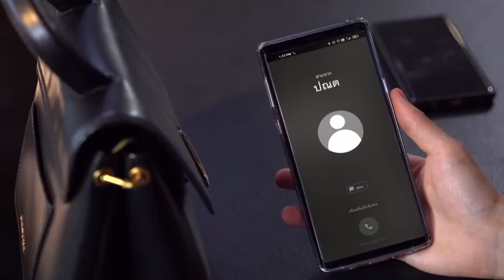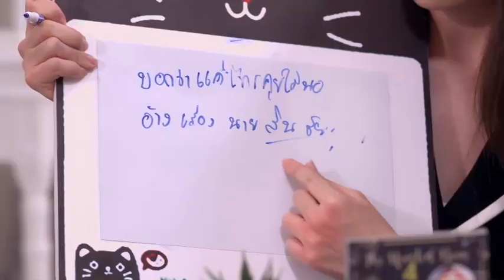บุพเพร้อยร้ายep11 | ได้เวลาไล่ต้อน..จับ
ได้เวลาไล่ต้อน..จับ "คนกลาง" ให้อยู่หมัด 👊🏻💢